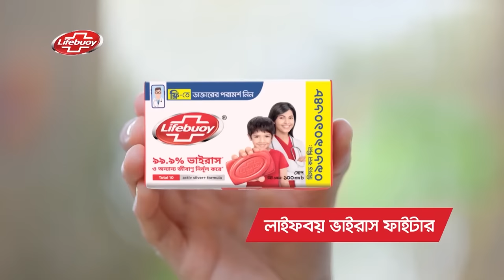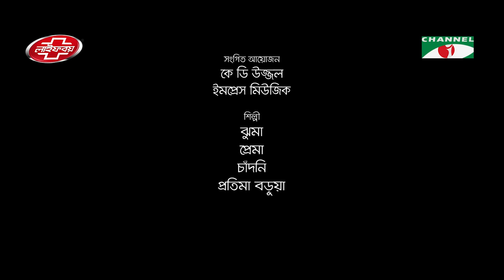একশো এক টাকা । New Eid Natok 2023 | Irfan Sajjad | Samira Khan Mahi | Shipli Sharkar Apu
Drama: একশো এক টাকা । 101 Taka
Cast: Irfan Sajjad | Samira Khan Mahi | Shipli Sharkar Apu
Story: Nurul Alam Atique
Director: Matia Banu Shuku

worldwide.